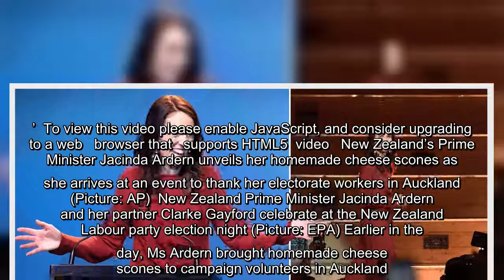✅ Jacinda Ardern wins New Zealand election in landslide victory